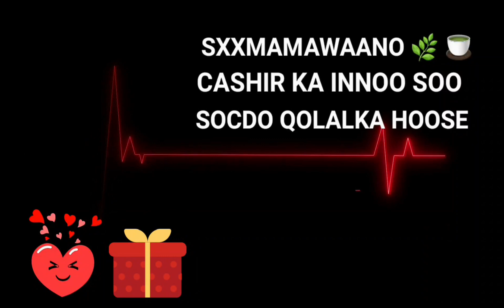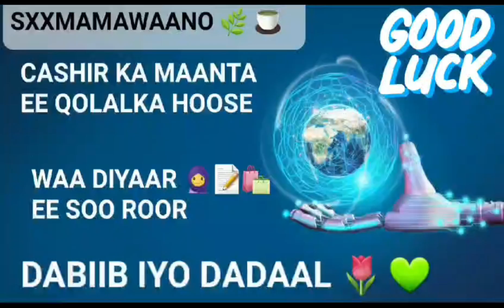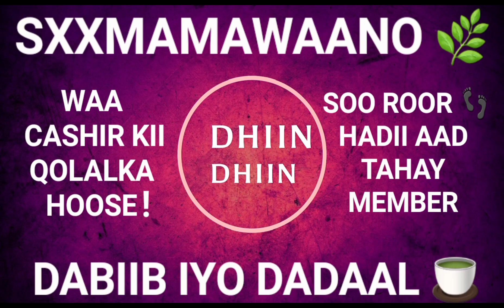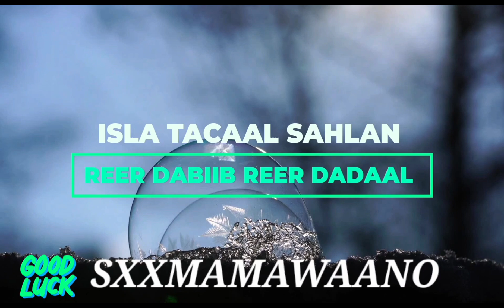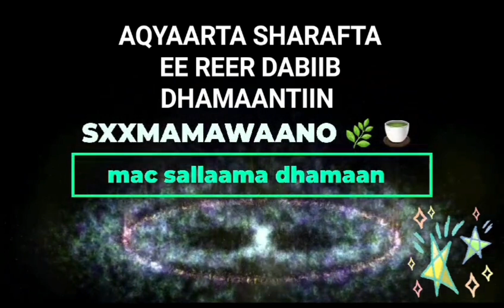SOO ROOR KAALAY QOLKA ISKU DIYAARINTA UUR QAADISTA TEAM BLUE DIAMOND 💎 DAG DAG ULA GAD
ASALAAMU CALLEEYKUM DHAMAAN ASAXAABTEEYDA QAALIGAA INSHA ALLAH KUSOO DHAWAADA CHANNEL KA IYO BARNAAMIJ YADIISA QAALIGAA SXXMAMAWAANO 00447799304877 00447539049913 INSHA ALLAAHU QEEYR DHAMAAN AQYAARTA SHARAFTA LEH 1